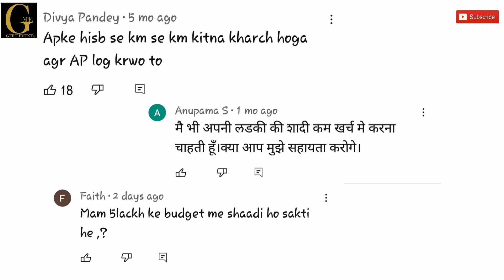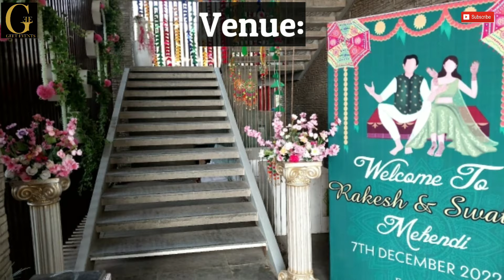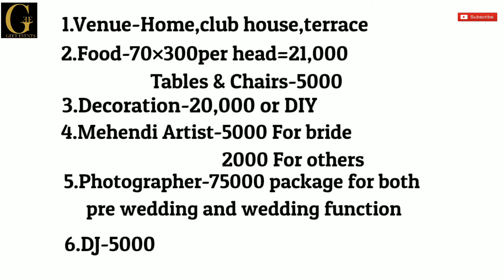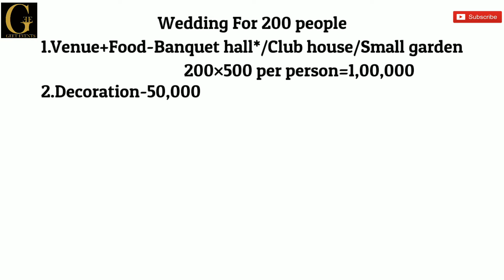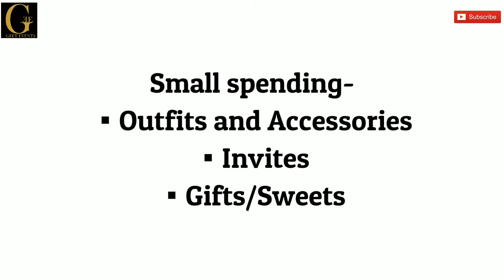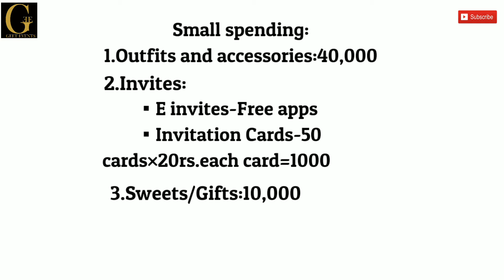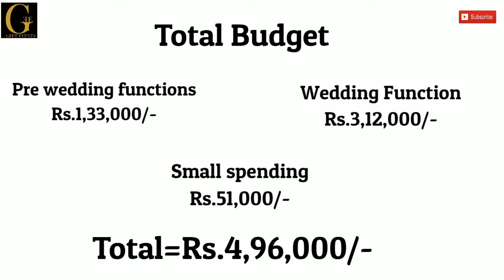5 लाख में शादी कैसे प्लॅन करे?| सिर्फ 5 लाख में करे अपनी dream wedding| कम खर्च मे कैसे करे शादी?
5 लाख में शादी कैसे प्लॅन करे?| सिर्फ 5 लाख में करे अपनी dream wedding| कम खर्च मे कैसे करे शादी?